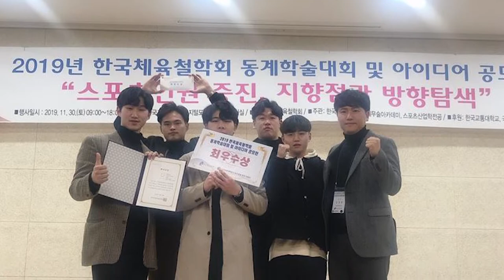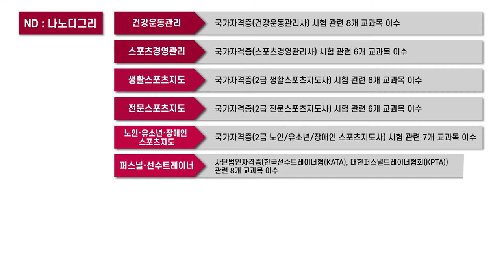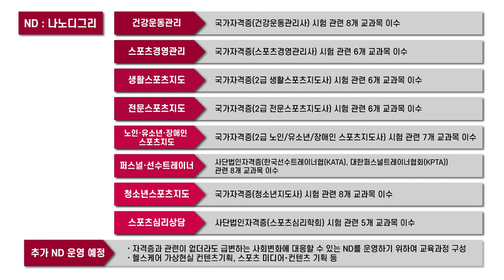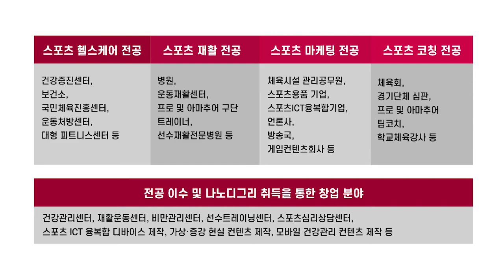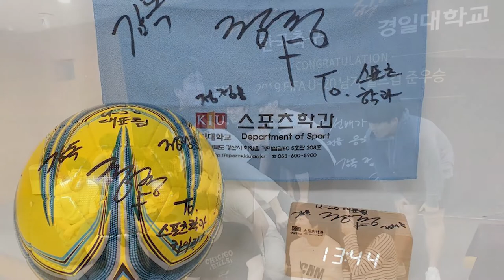[K_University]Kyungil University - Department of Sports